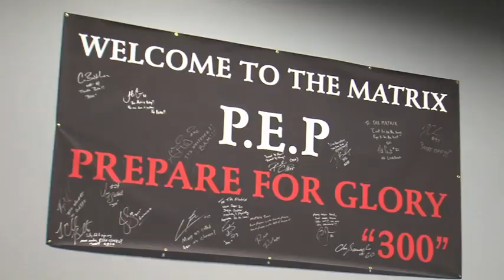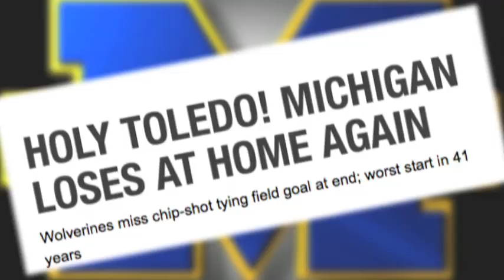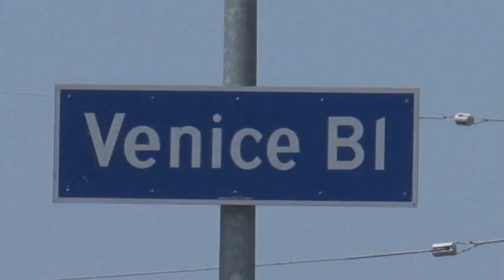Jonas Mouton: Going Back To Cali